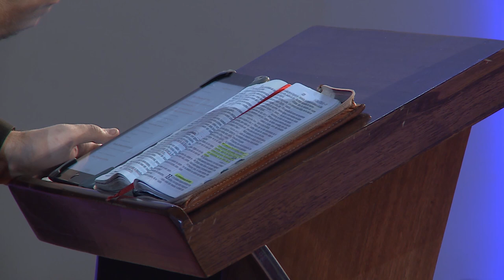MC 093 MENSAJES CORTOS MQV - Ve y reconcíliate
Hay un ministerio al que todos fuimos llamados y es el de la reconciliación, Dios nos mandó a hacer todo lo posible para estar en paz con los demás.
La reconciliación es una ofrenda a Dios. Busquemos hoy matar el orgullo, demos el primer paso para la reconciliación y rindamos toda situación ante Dios en adoración.

Fragmento de la prédica "¿Cómo resolver los problemas?" del pastor Adolfo Aguero Esgaib a ser emitida este domingo 12 de julio a las 10:00 de la mañana por el canal Trece. ¡Compártelo!